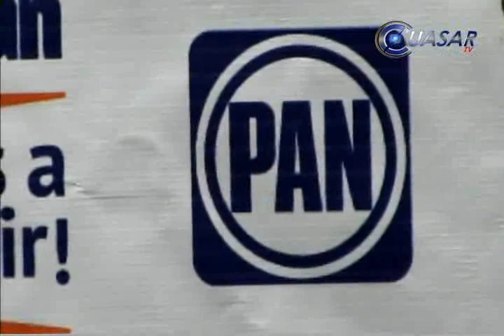El PAN es un partido que va más allá de las personas; ABM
El PAN es mucho más que coyunturas internas, declaró Antonio Berber Martínez, secretario General del partido del albiazul en Michoacán, en relación a la deserción del diputado Alfonso Martínez de la militancia del PAN…